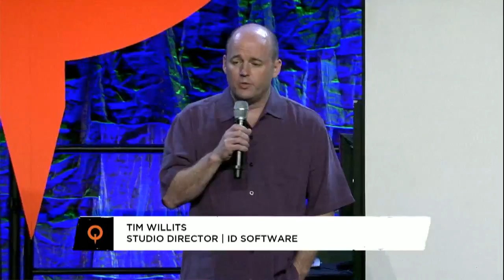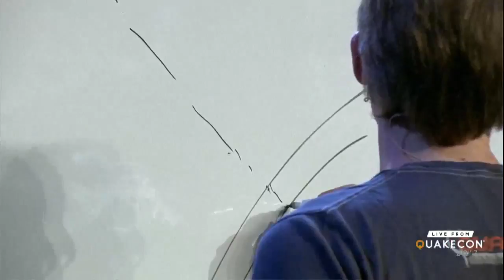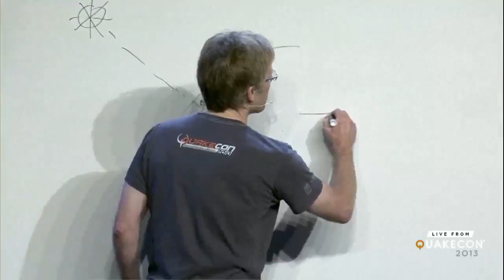Principles of Lighting and Rendering with John Carmack at QuakeCon 2013 part 1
John presents a lecture-style presentation on the physics of light transport and rendering. He will discuss how light behaves in the real world, and the approximations and compromises that are involved in simulating the behavior with computers. Note: not for the technically faint at heart.